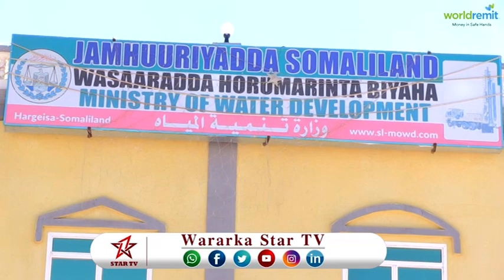DAAWO WASIIRKA WARADA HORUMARINTA BIYAHA SOMALILAND OO TOBABAR U SOO XIDHEY ISKU DUWAYAASHA GOBOLADA